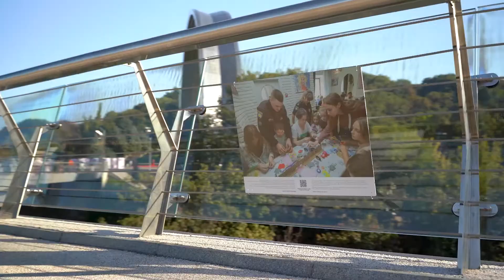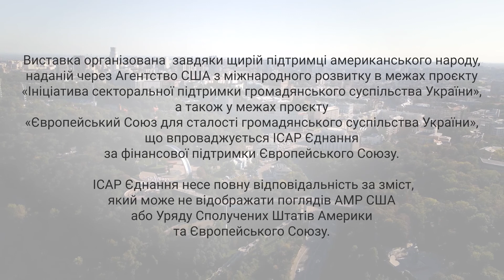Історії з фотовиставки "Незалежність – це я, незалежність – це ми"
Фотовиставка громадських ініціатив «Незалежність – це я, незалежність – це ми. 30 історій змін до річниці відновлення незалежності». На фотовиставці представлені 30 громадських організацій. Це лише невелика вибірка громадських ініціатив, які  разом з іншими своєю працею рухають країну вперед.

Виставка реалізується за підтримки американського народу, наданої через Агентство США з міжнародного розвитку в межах проєкту «Ініціатива секторальної підтримки громадянського суспільства України» та у межах проєкту «Європейський Союз для сталості громадянського суспільства України» за фінансової підтримки ЄС. Серед авторів відомі українські фотографи – Олександр Хоменко, Павло Пашко, Сергій Нужненко, Сергій Коровайний, Христина Кулаковська, Маркіян Лисейко, Юрій Стефаняк, Валентина Уварова, Олексій Карпович.

Ініціатор фотовиставки – ІСАР Єднання